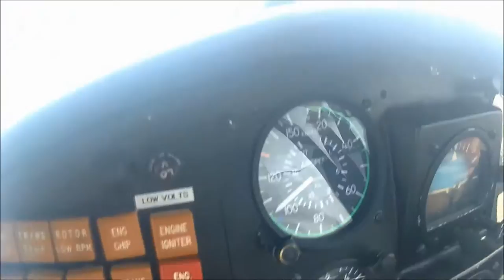Fly (Chillout Mix) by Bill Lowdell & The Will D C Project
I shot the video on a helicopter flight my kids got me as an amazing birthday present! It was a 40 minute round flight from Manston to Capel-Le-Ferne. It seemed perfect to set the chillout mix of 'Fly' to it for a condensed version. Having never flown in a helicopter before, I was speechless for most of the flight! Our pilot and guide for Heli Charter was the excellent Jeremy Proctor.